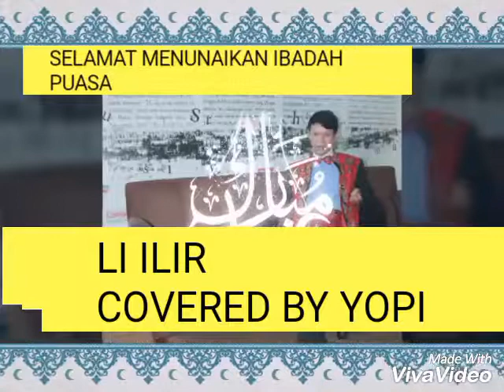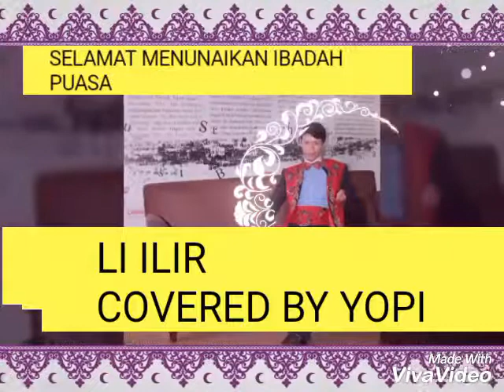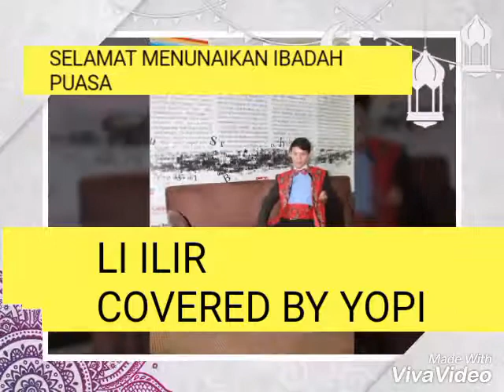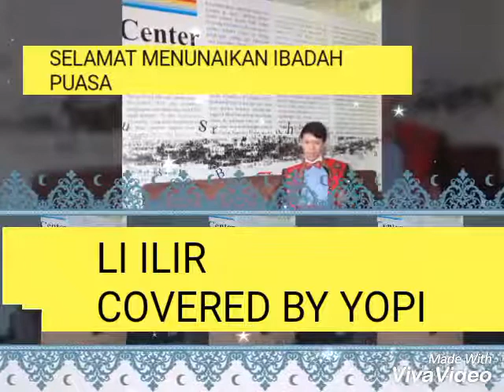Lir Ilir Covered By Yopi